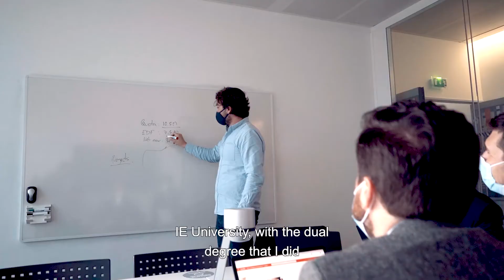Alejandro Torres at Microsoft (Paris) | Your Own Path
Originally from Colombia, Alejandro Torres Pérez studied an International MBA and a Master in Business Analytics and Big Data at IE University. He is currently working as Cloud Solution Specialist Data & AI at Microsoft.